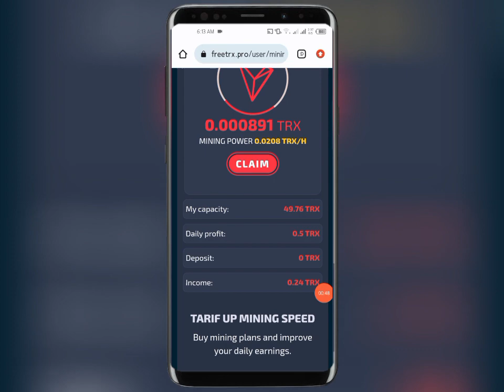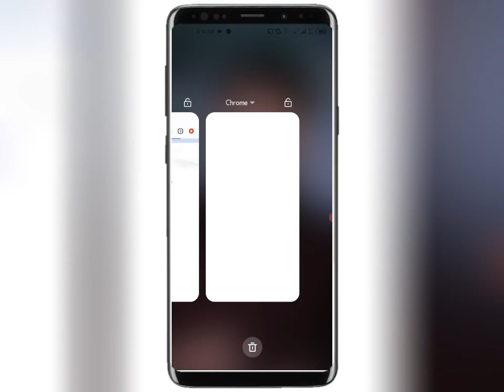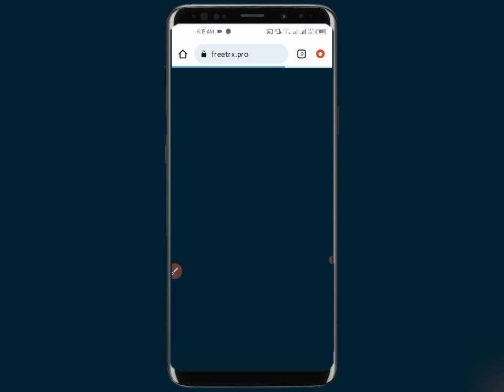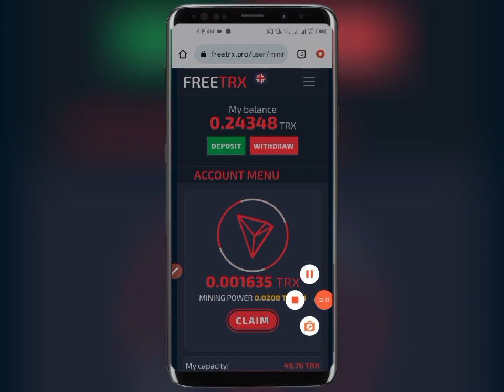New Free Trx Mining Site | Trx Mining App today | Today Trx Earning App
Related Topic 👇
Trx Mining
torn trx
tron coin
torn mining